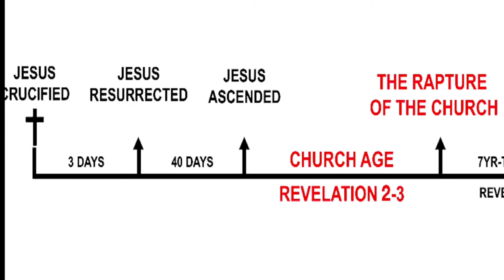Historic Floods are coming to the Earth - THE TWO MIGHTIEST PROPHETS OF THE LORD